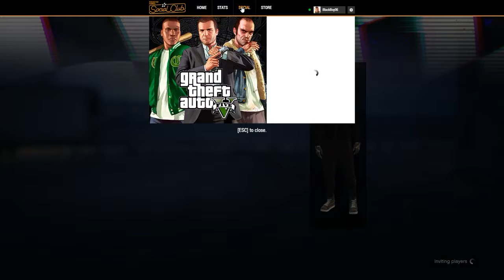GTA V ONLİNE TRANSFORMATİON YARIŞI & YENİ İŞLEMCİM